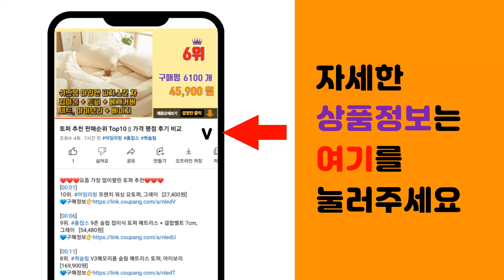코웨이정수기 추천 판매순위 Top10 || 가격 평점 후기 비교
❤️❤️❤️요즘 가장 많이팔린 코웨이정수기 추천❤️❤️❤️

[00:01]
10위. SK매직 스스로직수 정수기 일시불 냉온정 베이지 셀프관리형 방문설치, WPU-A1100C [1,256,400원]

[00:06]
9위. SK매직 미니 Green41 무전원 정수기 WPU-GBC112 고객직접설치 [149,000원]

[00:11]
8위. 쿠쿠100도 끓는물 살균 직수 정수기 CP-TS100DS 색상선택가능(등록설치비면제/3년무 [979,000원]

[00:16]
7위. 쿠쿠 인스퓨어 정수기 3.8L 화이트 + 한국형 필터 CPWP-C3801W [36,960원]

[00:21]
6위. SK매직 직수정수기 WPUA900CREWH 화이트 36개월 멤버십 방문관리형, WPU-A9 [950,120원]

[00:26]
5위. 코멧 홈 파워수압 필터 샤워기 본품 + 필터 2개입, 1세트 [8,890원]

[00:31]
4위. 정수기설치 세트 소 10M, 1세트 [14,490원]

[00:36]
3위. SK매직 원코크 얼음물 정수기(냉온정얼음) 코랄 WPUIAC403SNC 방문설치 36개월 [1,838,540원]

[00:41]
2위. 브리타 마렐라XL 화이트 3.5L+한국형 필터1개 기본구성, 1개, Marella XL W [39,500원]

[00:46]
1위. #[단독특가] 코웨이 아이콘2 냉온정 정수기 CHP-7211N (셀프관리형), 그레이   [1,200,000원]